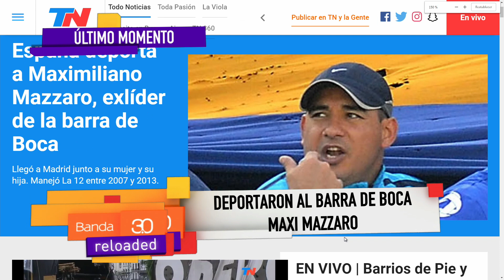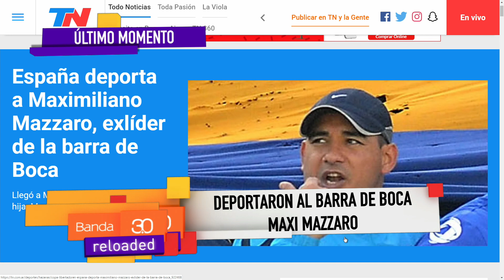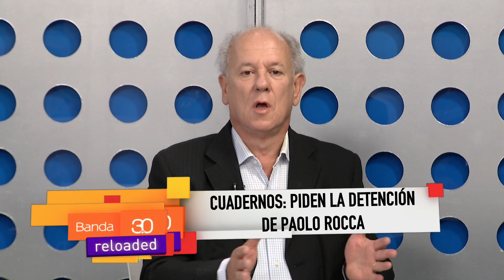APERTURA BANDA 06.12.2018